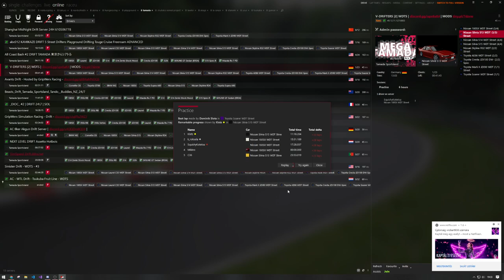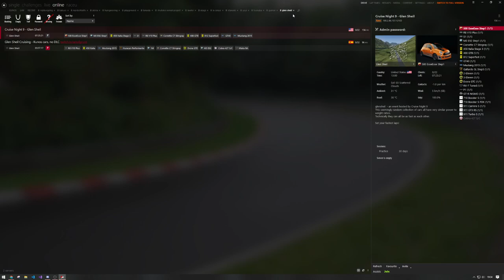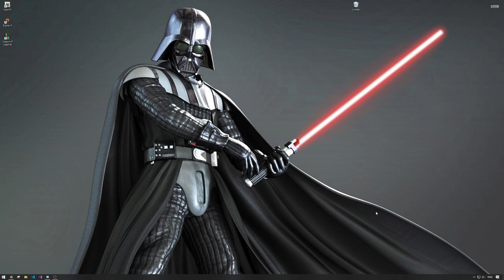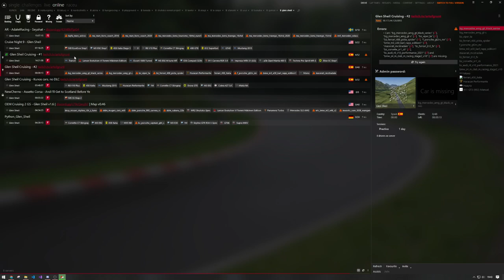Drift gyakorlás, Glen Sheil krúzolás